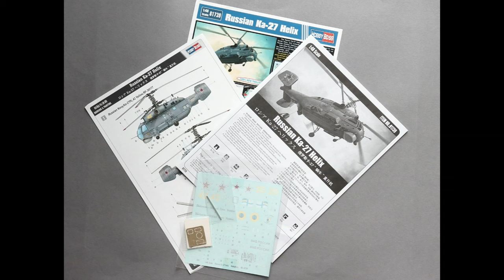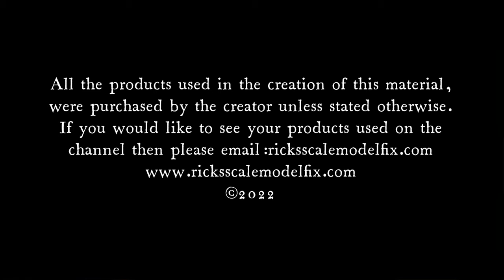Photo Build #2 Hobby Boss 1/48th Scale KA-27 Helix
Some of my favourite historic builds from over the years, that were photographed for use in modelling magazines, are given a new lease of life in a series of short video clips set to music, with no narration.